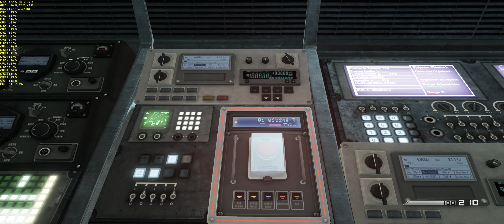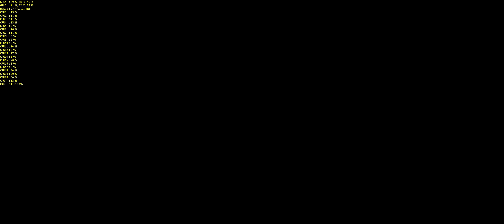Call Of Duty Ghosts: Severed Ties - 4K | 2160p | 3440x1440 | 60FPS | GTX 1080 SLi | i7-6950X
Call Of Duty Ghosts: Severed Ties